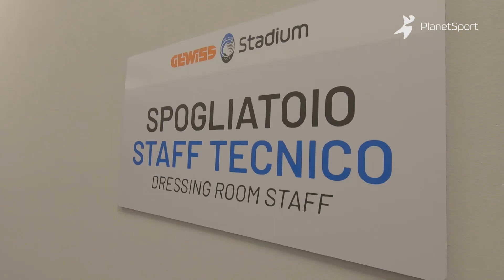Pašalić s Knjazom obilazi stadion Atalante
Sportska natjecanja i događanja prekinuta su zbog opasnog virusa, pa smo iskoristili priliku da vam pokažemo neke od najboljih isječaka iz Knjazovih 'Nogometnih priča' koje ste mogli pratiti na PlanetSportu. Pune epizode ćete uskoro imati priliku pogledati i na Knjaz TV YouTube profilu!

► Ako vam se svidio naš video, ne zaboravite se PRETPLATITI

Ako nam želite nešto POSLATI, adresa je:
Buzinski prilaz 36, 10000 Zagreb
Pro Scena - Tribina

Budite u tijeku sa svim Tribininim sadržajem, kao i s radom naših partnera: